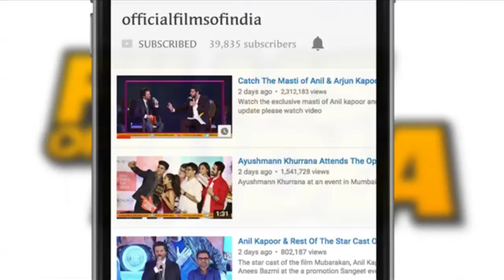Poster Boys Movie Review | Sunny Deol, Bobby Deol & Shreyas Talpade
Poster Boys is co-produced and directed by Shreyas Talpade making his directorial debut. The film features Sunny Deol, Bobby Deol, Shreyas Talpade himself in lead roles. The film is an official remake of the 2014 Marathi hit Poshter Boyz which Shreyas had produced and acted in.